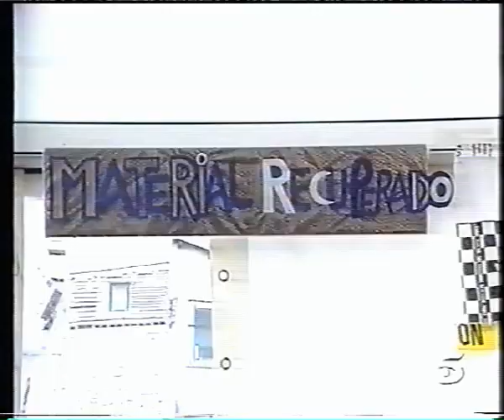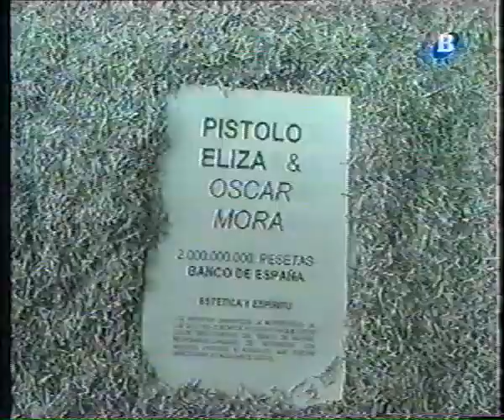DRAP-ART 1997 Informativos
Informativos que cubrieron Drap-Art'97